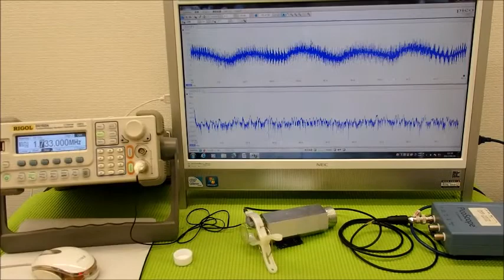表面弾性波を利用した、オリジナル超音波システム ultrasonic-labo